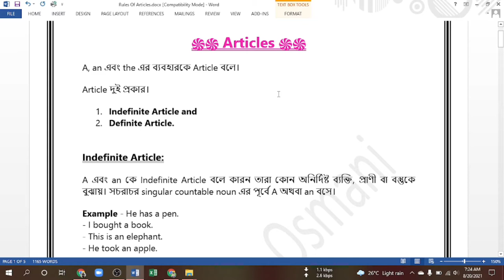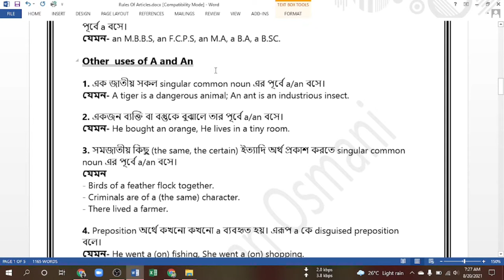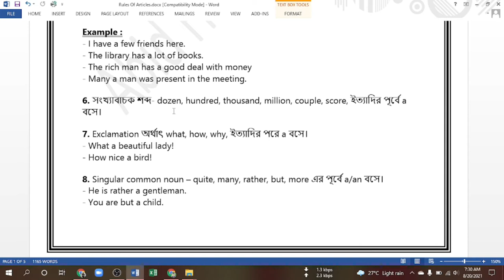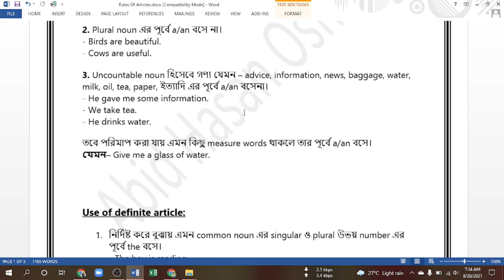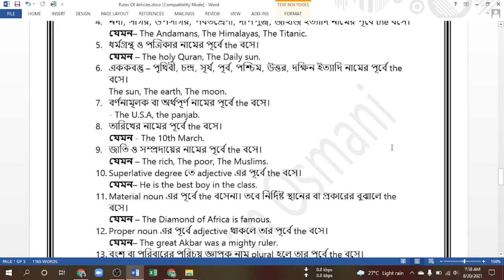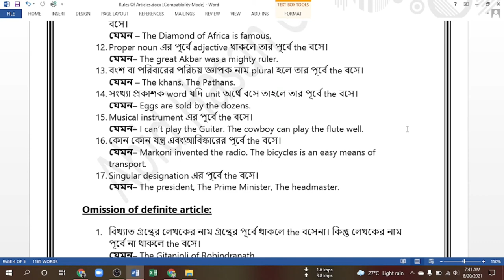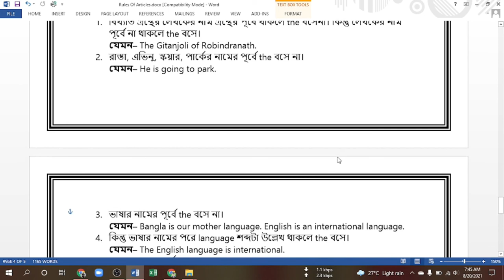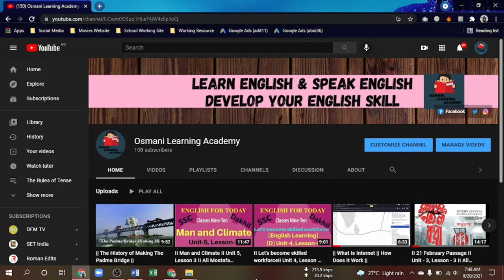|| The Uses Of Articles || English Grammar ||